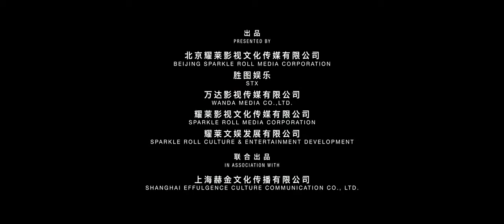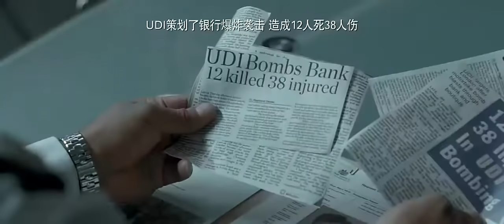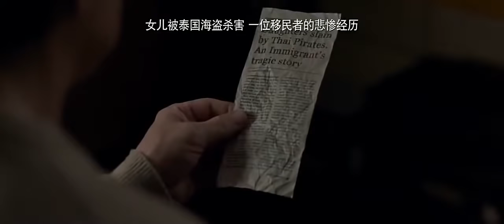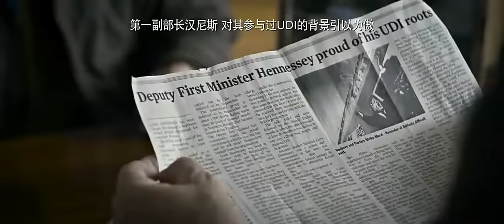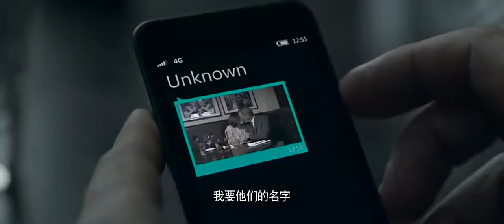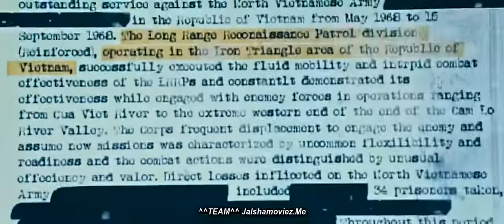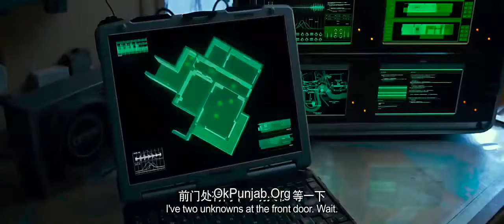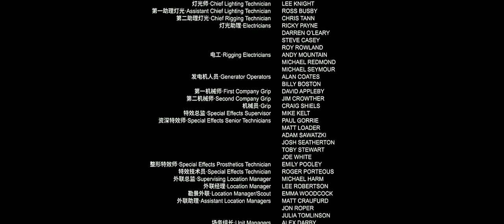Jacki Chan Hindi dubbed action movie